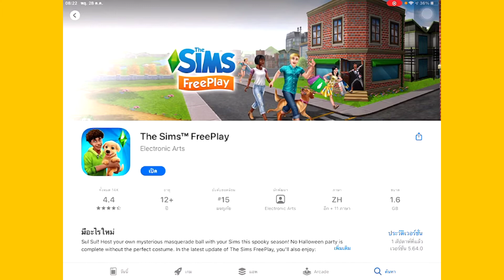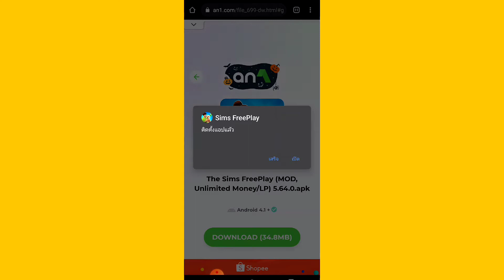สอนอัพเดตดาวโหลด Mod Ver.ใหม่แทนVer.เก่าในโทรศัพท์ | The Sims Freeplay 🎉✨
สอนอัพเดต Ver.5.63.0 เป็น Ver.5.64.0 แบบง่ายๆลองเอาไปทำตามดูนะคะ😁
วิธีนี้สามารถนำไปทำอัพเดตได้ทุกเวอร์ชั่นเลยนะคะ ขอให้สนุกกับเวอร์ชั่นใหม่ๆทุกเวอร์ที่อัพเดตนะค๊าา
สามารถดาวโหลดได้จากลิ้งค์นี้นะคะ

ขอบคุณที่เข้ามารับชมกันทุกท่านด้วยนะคะ🥰